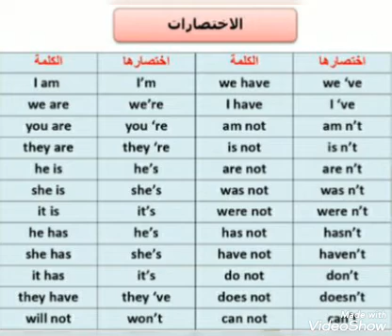اختصار ضمير الفاعل مع الفعل المساعد واختصار الفعل المساعد مع not